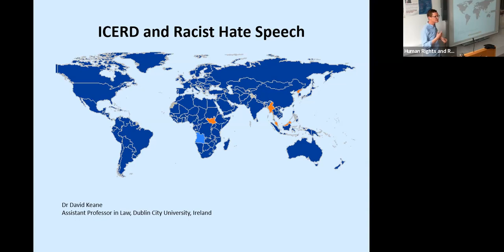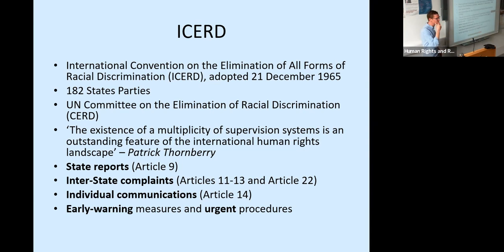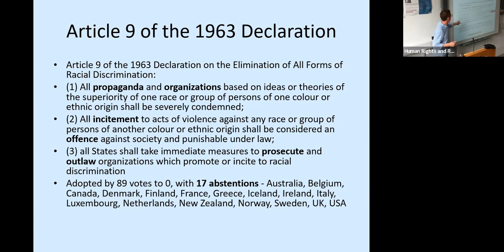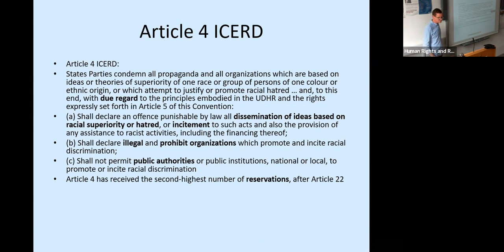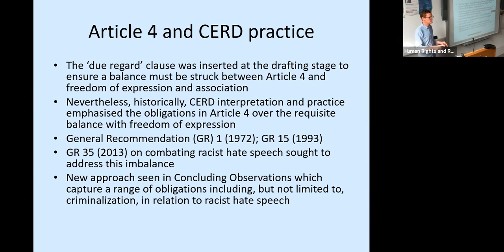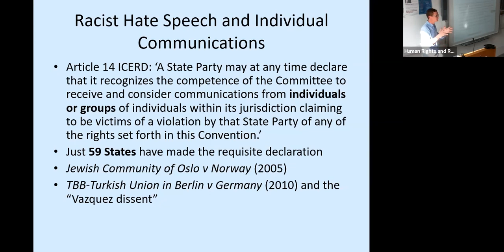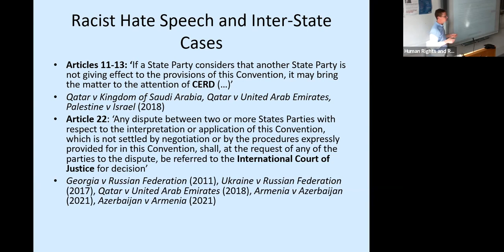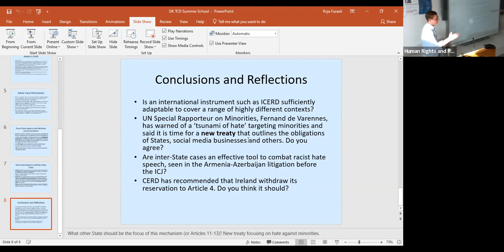NETHATE Summer School on Human Rights and Religion - Dr. David Keane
For the final session of the 16th of June, Dr. David Keane (School of Law and Government, DCU) presented on the “The International Convention on the Elimination of Racial Discrimination and Racist Hate Speech.”